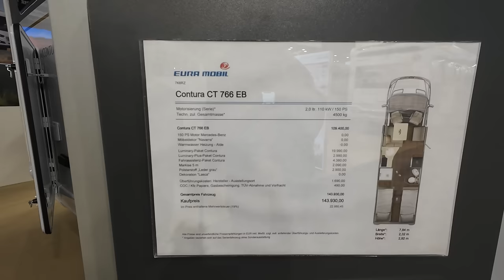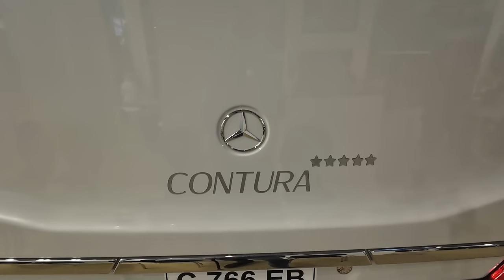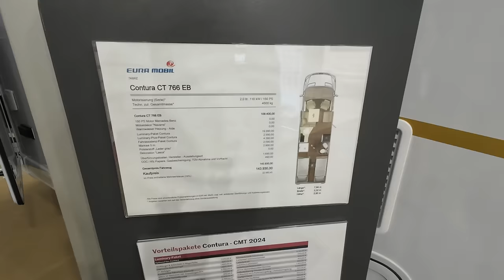Eura Contura 766 EB: ein richtig schönes Fahrzeug - Nr. 297/5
Leider noch "nur" teilintegriert, wird aber auch als vollintegriert bald auf dem Markt sein.
Uns hat dieses Wohnmobil sehr beeindruckt und wir finden, dass Eura hier ein wirklich stimmiges Konzept umgesetzt hat.

Weiterhin kooperieren wir mit den Firmen:
Caratec (Elektronik für das WoMo-Leben)
EcoFlow - Powerstation für unterwegs